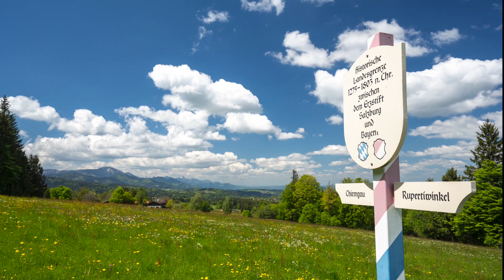Im Rupertiwinkel (Marsch)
Eine Gemeinschaftskomposition von Helmut Häusl und Sebastian Höglauer, gewidmet dem schönen Rupertiwinkel.
Alle Bilder von RoHa-Fotothek Fürmann